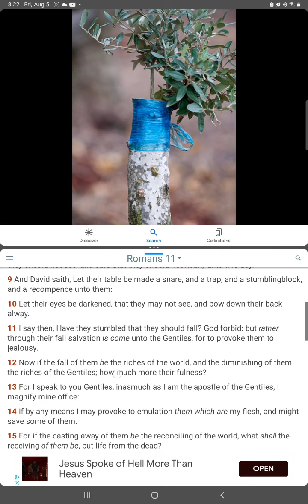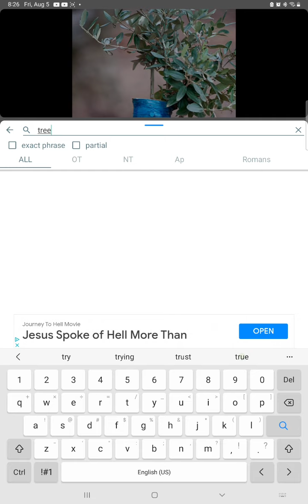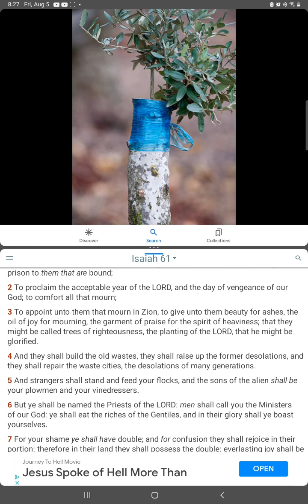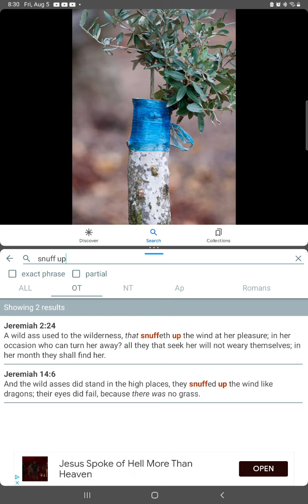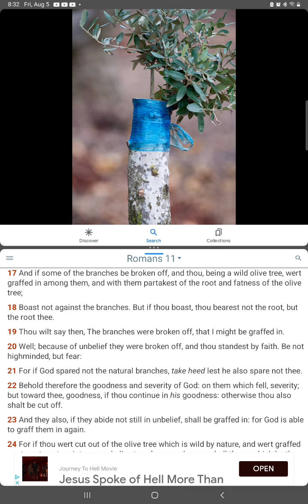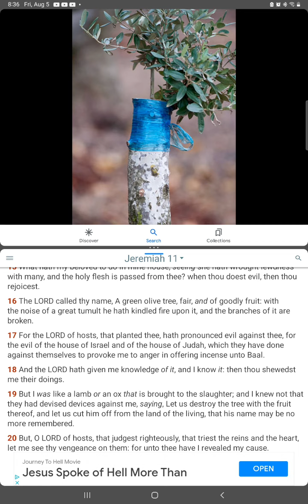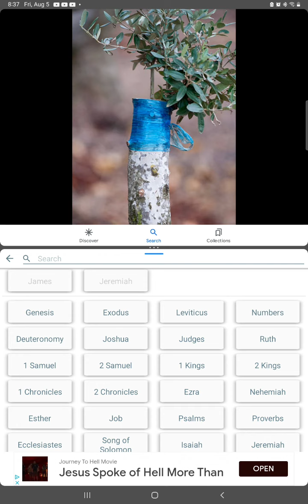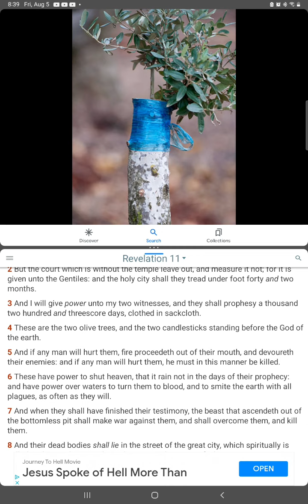The grafting in was for one family